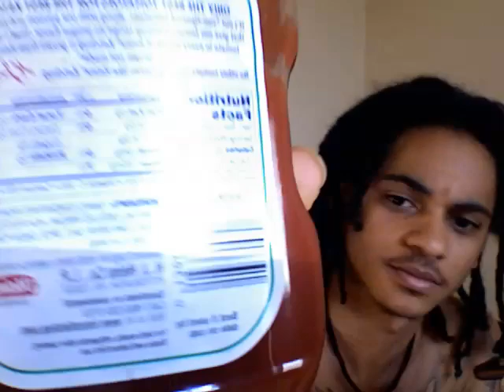The Drug of My Life: High Fructose Corn Syrup